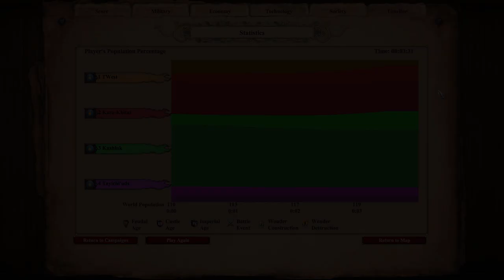Aoe2 DE Campaign Achievements: The Kushluk Assassination [Genghis Khan 2. A Life of Revenge]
In this episode we tackle the "A Life of Revenge" scenario and attempt to kill Kushluk within 20 minutes. Final Attempt starts at 8:55.